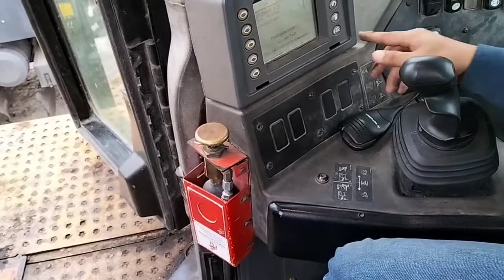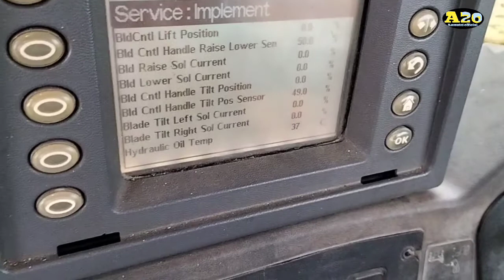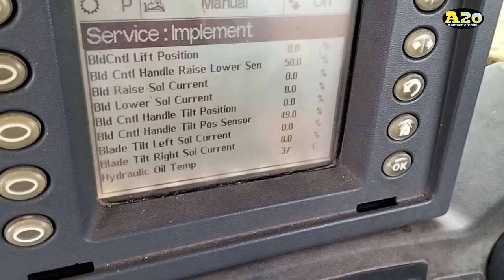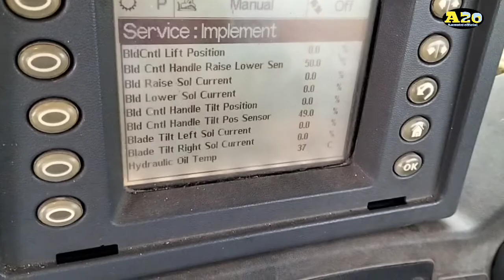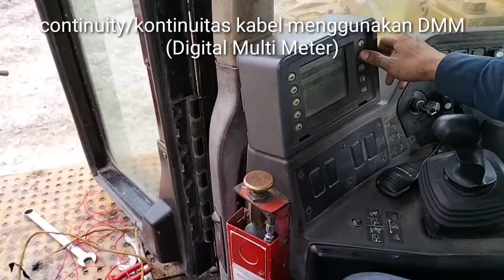Cara memperbaiki dozer caterpillar yang bermasalah pada silinder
Video asli Amuntai official A20
Jangan unggah ulang video saya tanpa memberitahu saya.